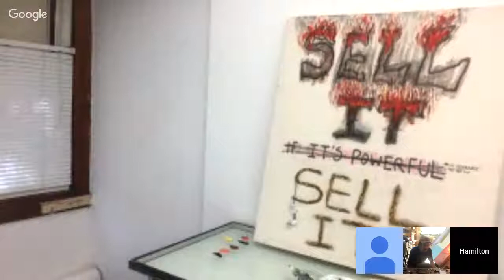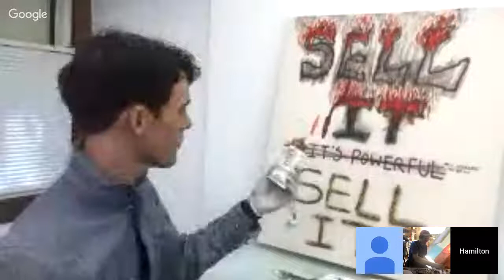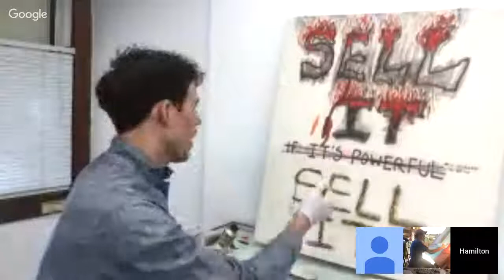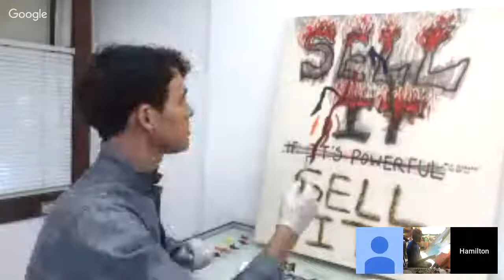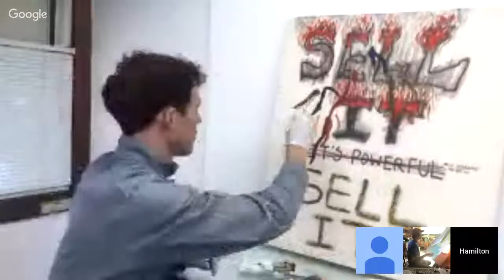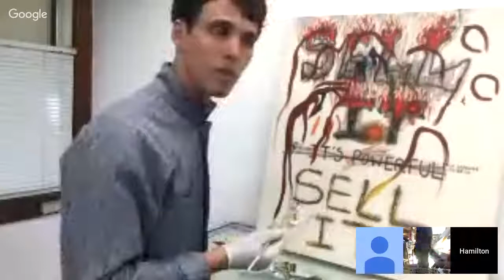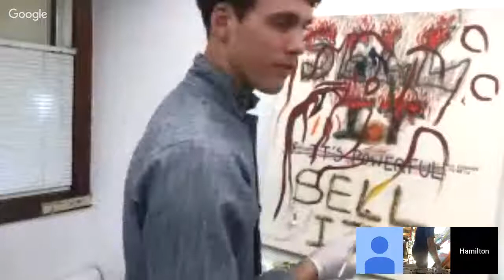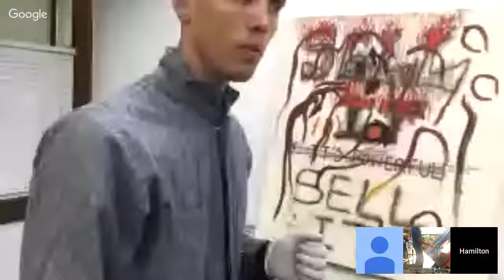Sunday Painting with Henry and Hamilton